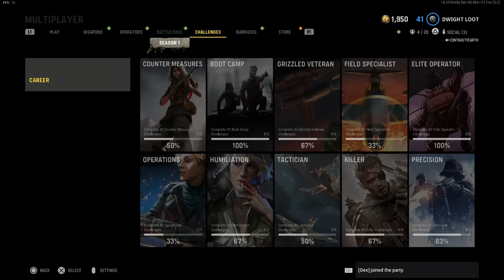JEALOUS Vanguard CLAN LEADER Threatens to FIGHT ALL HIS FRIENDS!!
pls like n sub 💪